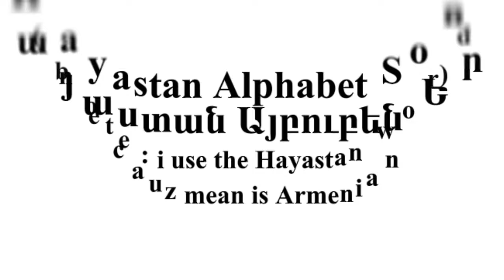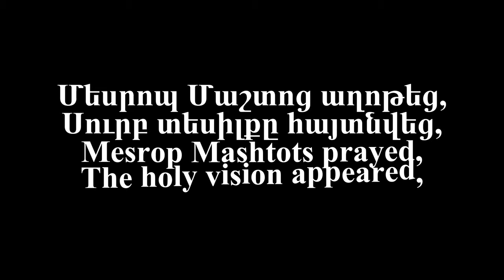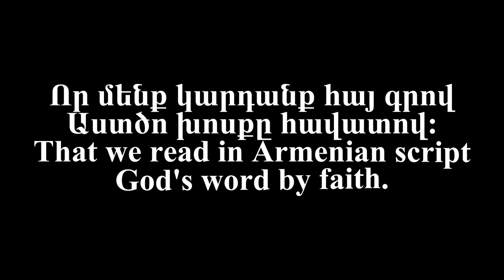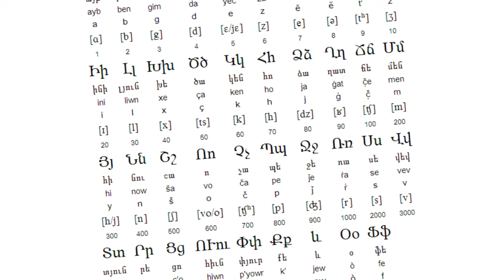Armenian Alphabet Song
(Reupload in my old account)